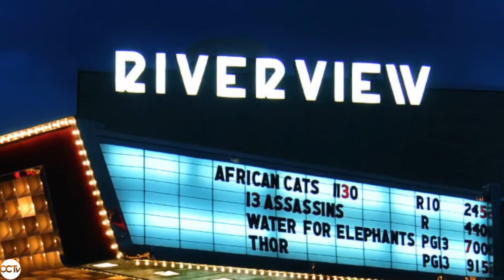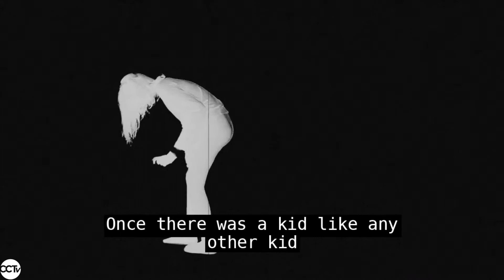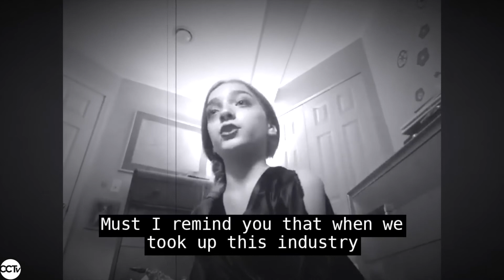CCT Film Camp Presents: Monster Realm!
A Chicago Children’s Theatre Virtual Camp Production, Directed by Nicole Laurenzi, Special Effects and Art Direction by Kay Kron, Amparo Pons Grau, and Dexter Ellis, On Set Acting Consultation by Catherine Daniels and Maya Pierce, Edited by Jamie Abelson.